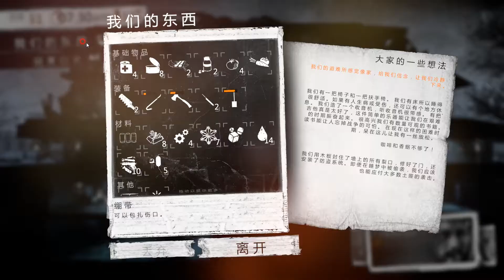屬於我的戰爭 -- This War of Mine# //第二季// Part 12 -- 復仇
《這是我的戰爭》是一個以生存為主題的戰略遊戲，玩家控制一組倖存平民生存在戰爭中的城市。遊戲的主要目標是控制角色透過各種材料和工具在戰爭中存活下去。大多數玩家控制的角色沒有軍事背景以及特殊的生存經驗，需要玩家不斷的干預以維持生命。玩家的責任是維持角色在健康、飢餓、心情等方面的正常直至隨機天數後的戰爭結束。

另外希望大家可以多留言，討論我的影片或是給我寶貴的建議!!